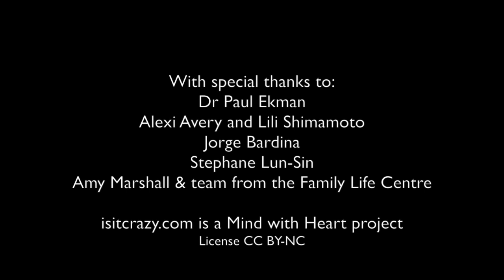Paul Ekman 4 of 5 What is Compassion?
Teenagers from the Family Life Centre near San Francisco interview Dr Paul Ekman, pioneer in the study of emotions, and internationally renowned for training government officials in emotion recognition. Here are five extracts from this interview on emotions and compassion, designed to support debates in secondary schools.

Mind with Heart is a charity dedicated to giving the space to young people and their educators to investigate and experience empathy, altruism and compassion.